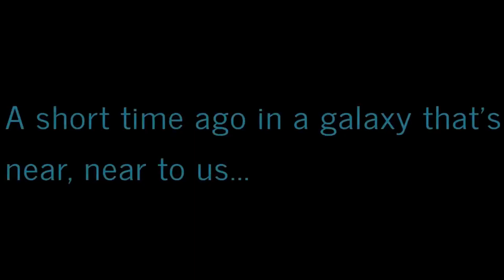DavidsLife WesternNewYork vlog blog WNY moviereview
This video is ALL about the moviereview of W, which is a movie about georgewbush. Politics a side the movie is QUITE good! The cast is really well rounded, which also plays good into the performance.